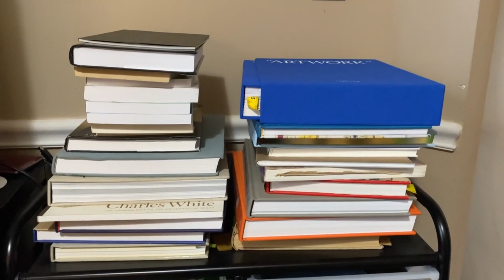Antwoine Washington Studio Visit [2022]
QTVC Live! Season 2 in collaboration w/ moCa Cleveland presents a studio visit with Cleveland-based artist, Antwoine Washington. Antwoine gives us a narrative tour of his Richmond Heights home studio.

Editing and production by Julia Arredondo. Music by Kouri Hall. Recorded in January 2022.